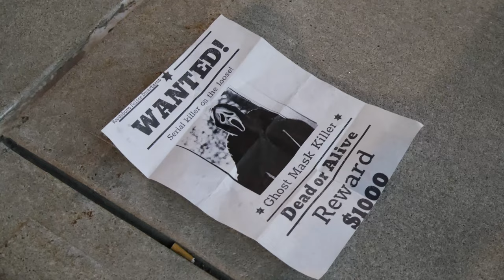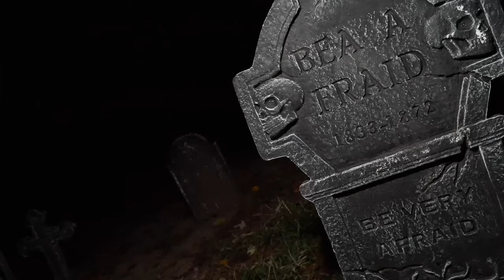Scooby-Doo/ Scream Parody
After finding out the mystery machine had been towed, shaggy, Fred, Velma and Daphne head to Woodsboro after finding a wanted posted for a Ghost face killer, with a $1000 reward which is more than enough to get the van back.

Cast:
Isaac Miller
Dakota Boise
Melissa Shinn
Brandon Lowe
Jasmine Riaz
Corey Woodall
Anthony Rivas